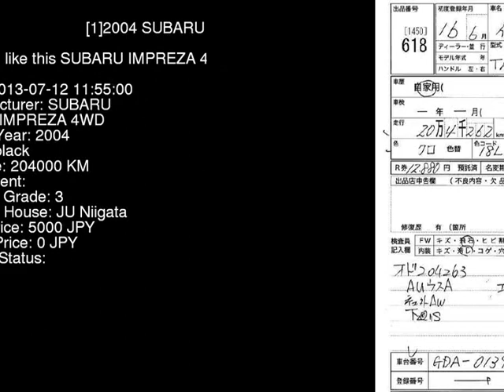2004 SUBARU IMPREZA 4WD GDA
the Authority on JDMs since 2007!  . Details on this car from auction in Japan